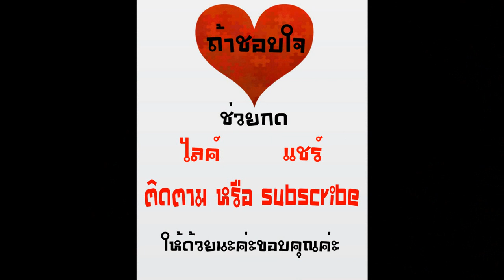แนะนำหนังชาตินี้ต้องดู Vol.4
TREMORS  ทูตนรกล้านปี